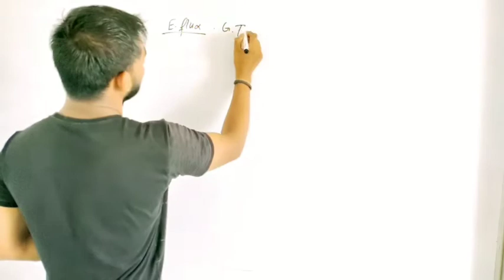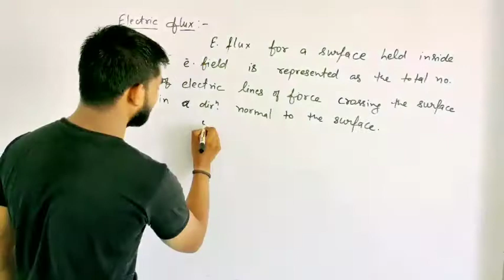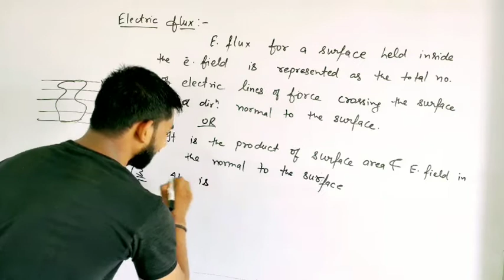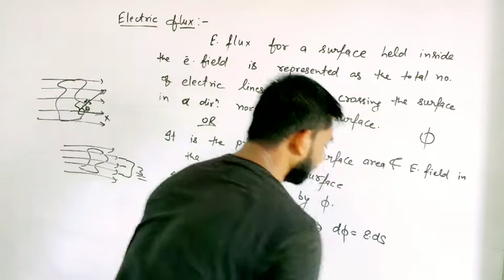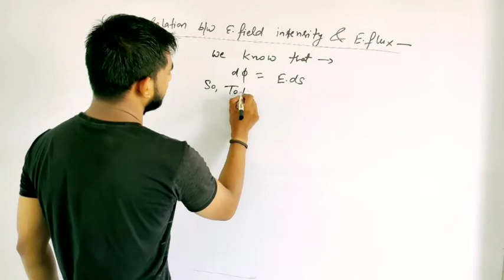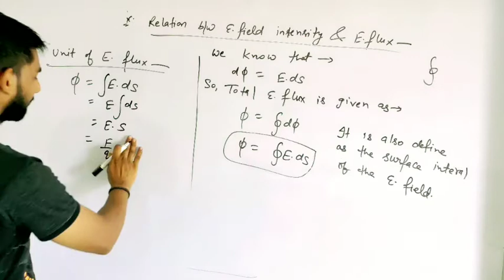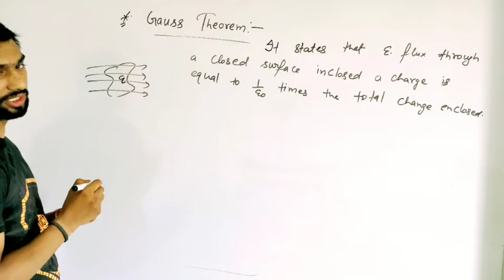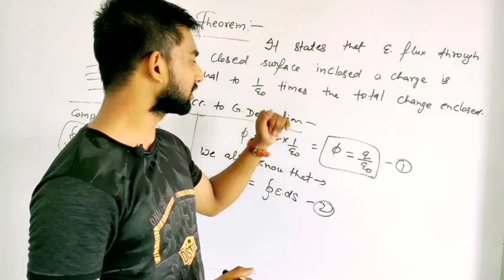Electric Flux, Gauss theorem XII physics (Lect.-08)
In this lecture we will understand the concept of
with simple explanation